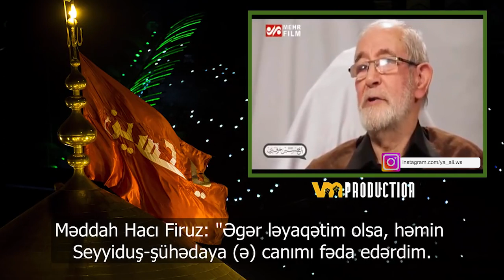Kerbelada olsan ne ederdin | Meddah haci Firuz ile qisa sohbet | HD